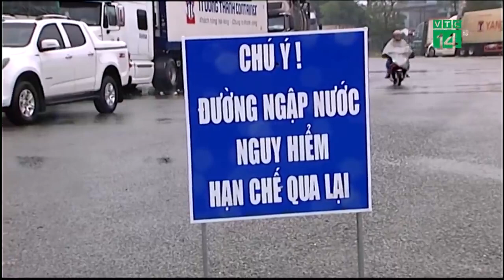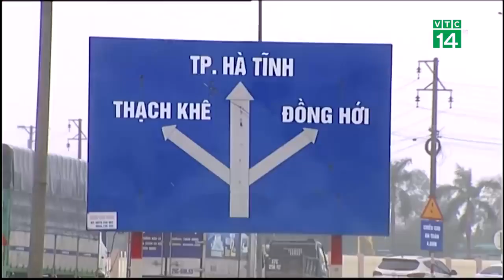Quốc lộ 1 tê liệt do nước lũ ngập sâu